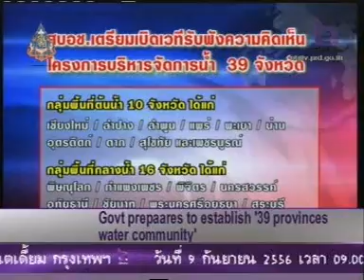NBT 050913 1832 ข่าวค่ำ น้ำเพื่อชีวิต